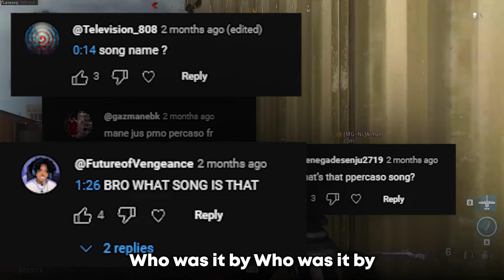The Evolution Of Percaso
Main Channel :  @glxstennnn
Live Channel :  @glxstenLIVE
Backup Channel : @glxsten